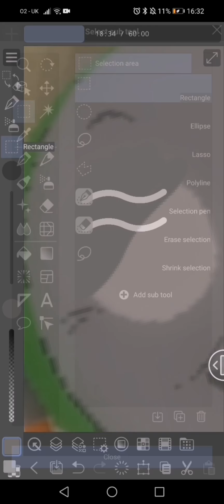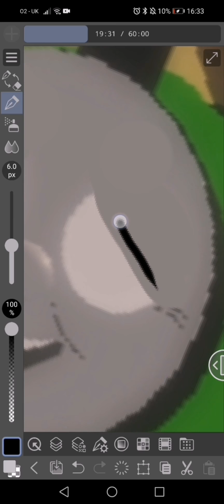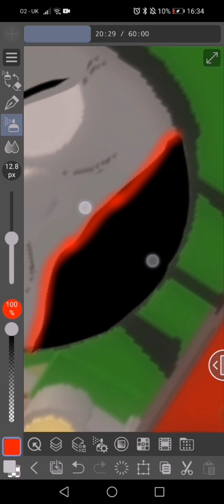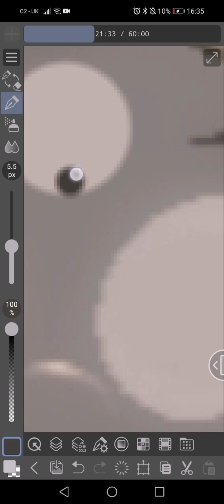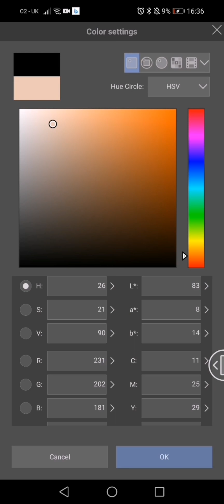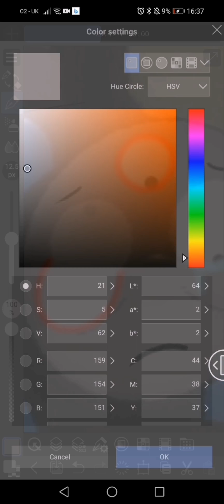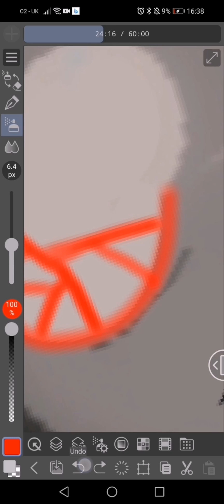Drawing Sodor Fallout Thomas and Percy